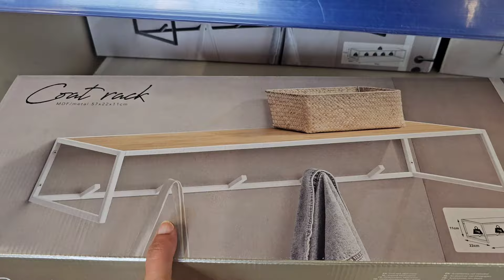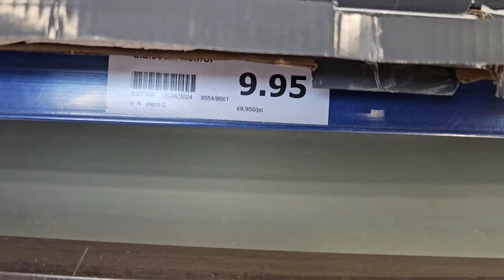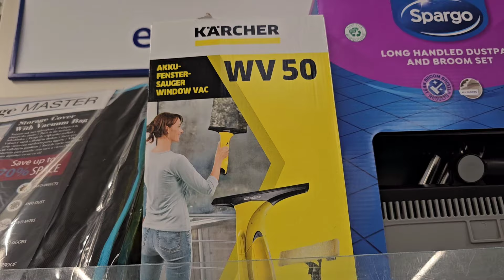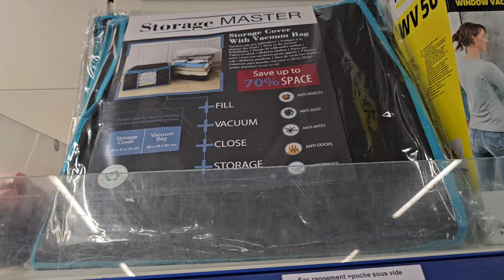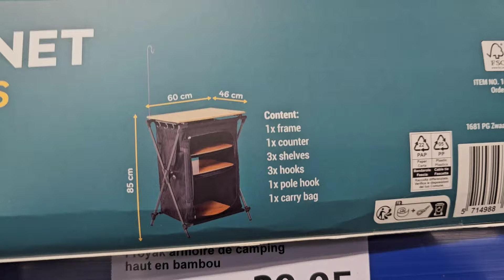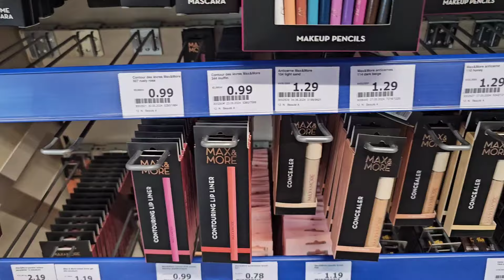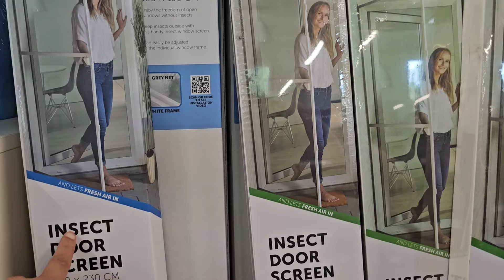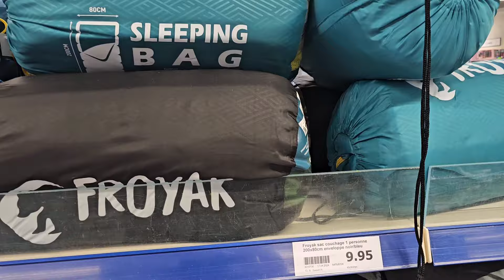ACTION ARRIVAGE 11 JUIN 2024